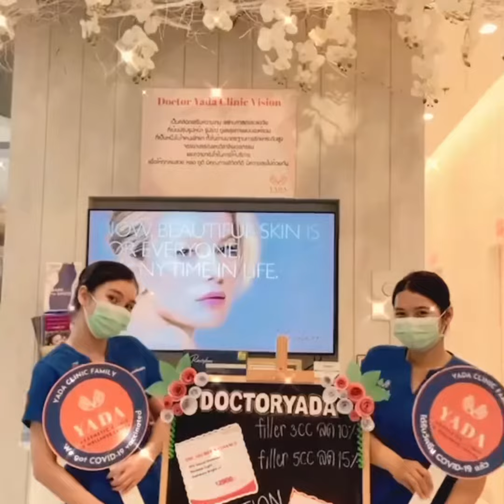Happy New Year 2022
ส่งความสุข แด่ชาว Yada Clinic Pattaya ทุกท่านค่ะ ขอให้ปีหน้าเป็นปีที่ดีของทุกคน มีความสุขมากๆ สุขภาพแข็งแรง สวย หล่อดูดี ร่ำรวยเงินทอง นะคะ

คลินิกเปิดทำการวันที่ 3 Jan 2022 แล้วเจอกันปีหน้าค่ะ

Yada Clinic Pattaya ♥️🤟🏻
Yada Clinic Pattaya
Aesthetic, Anti-Aging and Wellness Center.
Because Results Matter “You Dream It, We Do It!”
📍สาขาพัทยากลาง
ใต้มามั่น แมนชั่น พัทยากลางซอย10 (ซอยร้านอาหารแดงดำ)
📍สาขา Central Marina
ชั้น 2 ติดทางเข้า ตรงข้ามธนาคารกรุงไทย หน้าบิ๊กซี